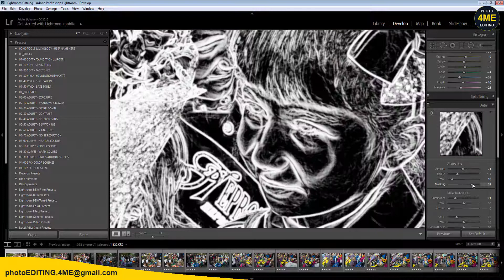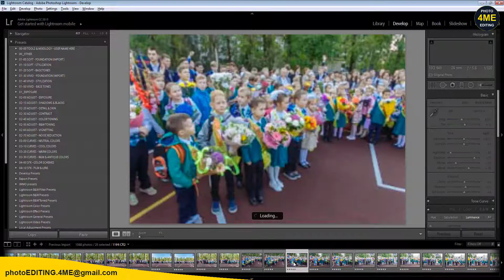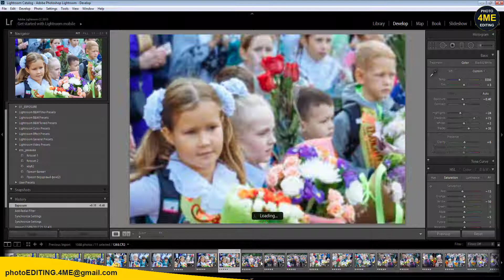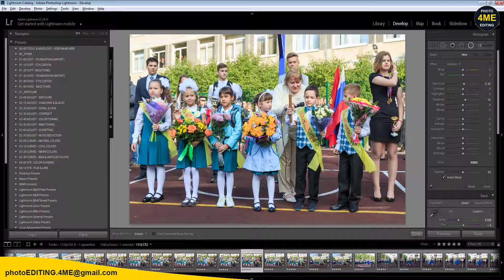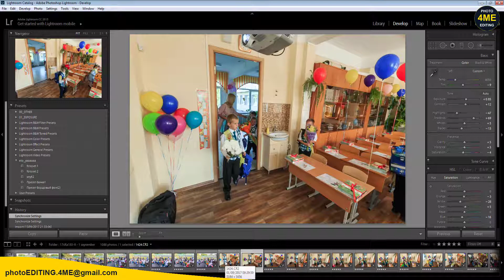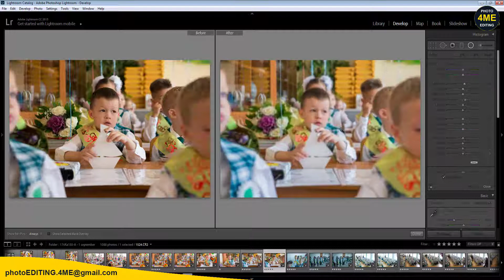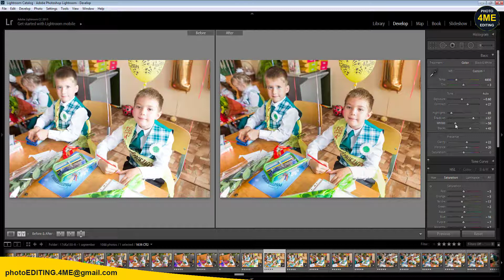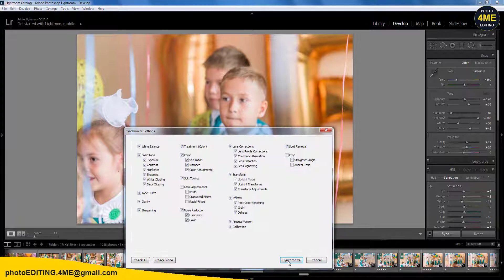1 september school _Lightroom photos edited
The reportage September 1
in a Lightroomroom editing.